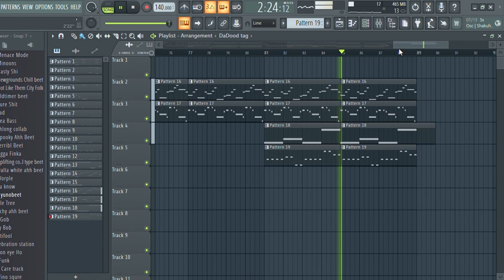Yuno Miles x DaDood - Back Wet (Full Instrumental)